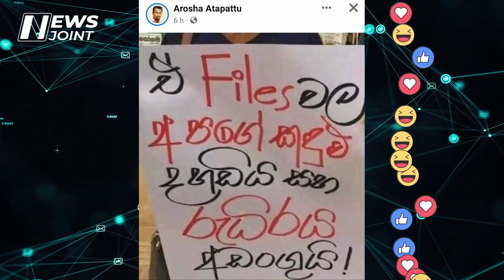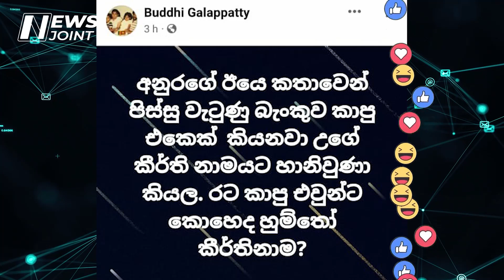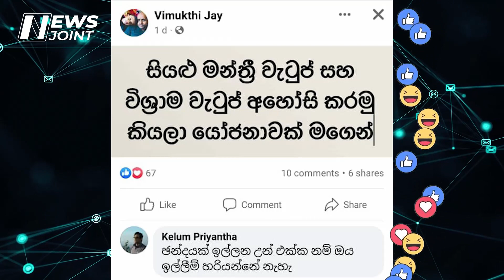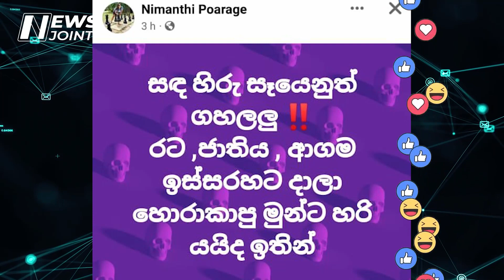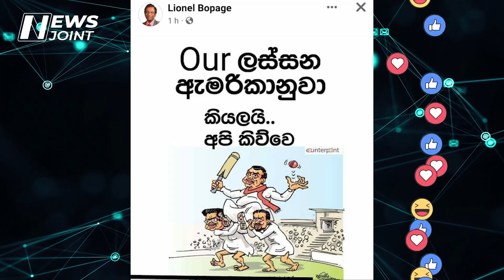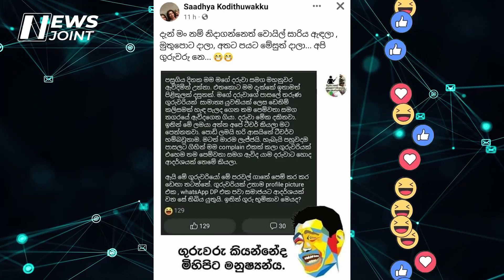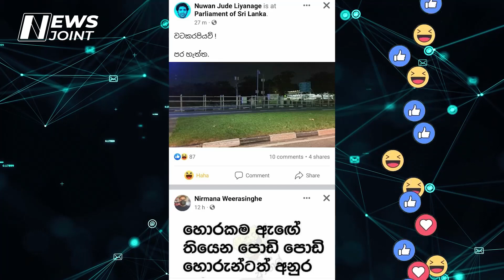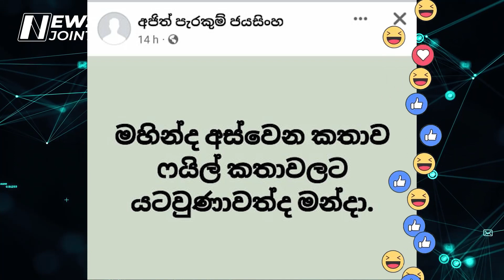මහින්ද ඉල්ලා අස්වෙයි....? | බැසිල් රට පනී....? | BUKIYE WISTHARE ORGINAL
මහින්ද ඉල්ලා අස්වෙයි. ? | බැසිල් රට පනී. ? | BUKIYE WISTHARE ORGINAL by Kelum Amarasinghe